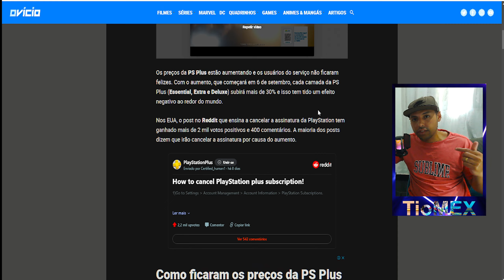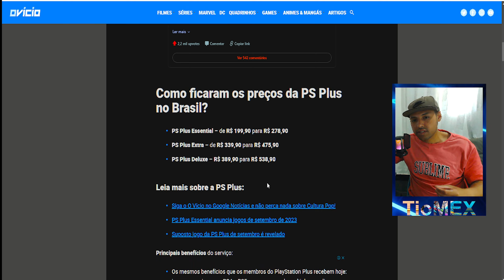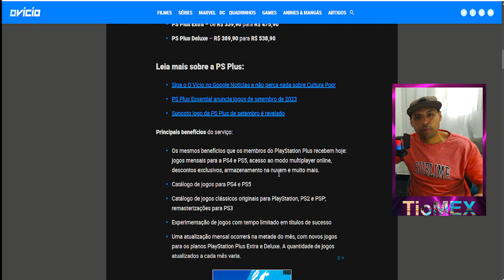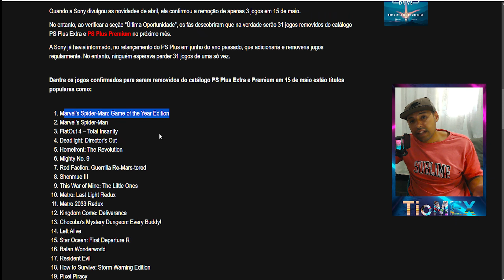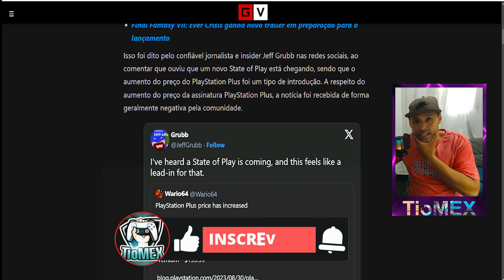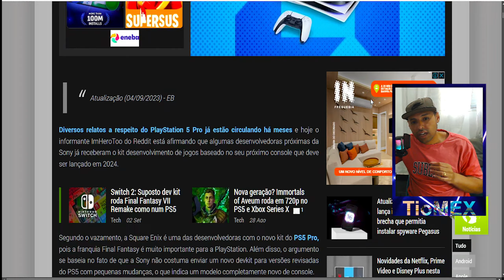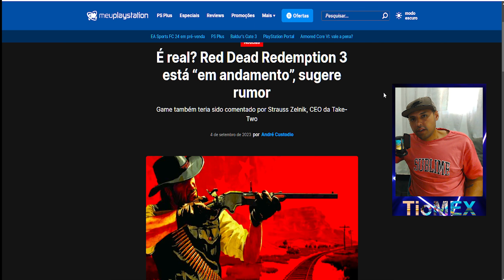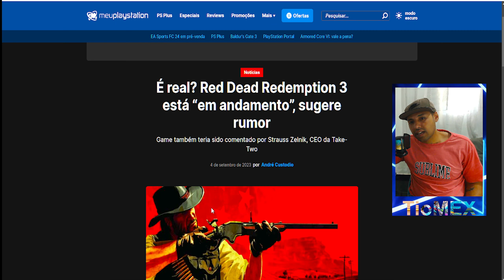CORRE RED DEAD REDEMPTION 3 JOGOS REMOVIDO NO PS4 PLAYSTATION PLUS CANCELADA E PS5 PRO